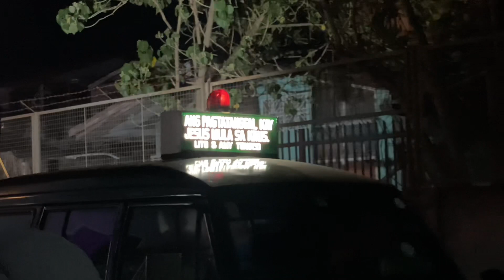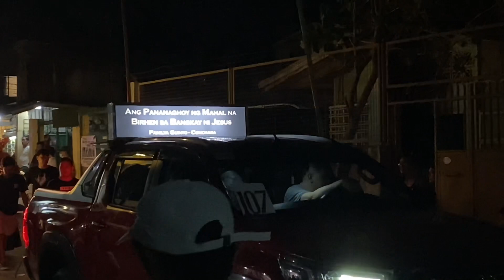Good Friday Procession 2023 | Holy Week | Baliwag City Bulacan - PART 3